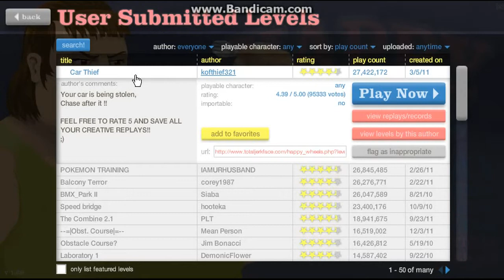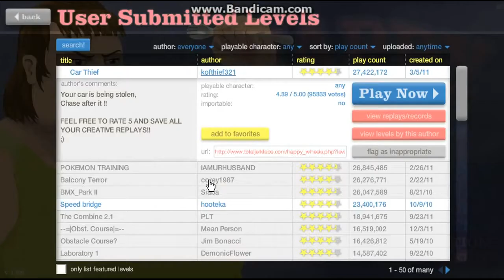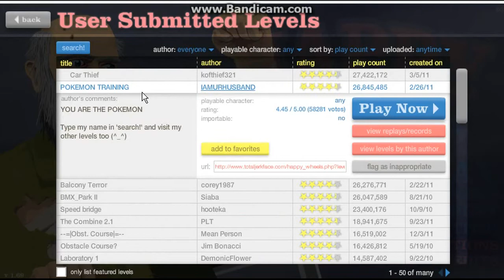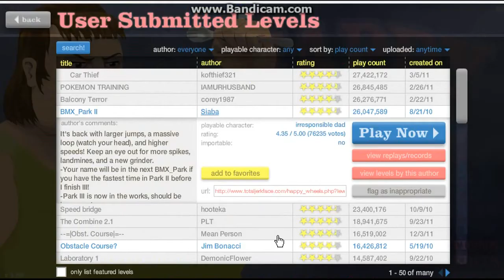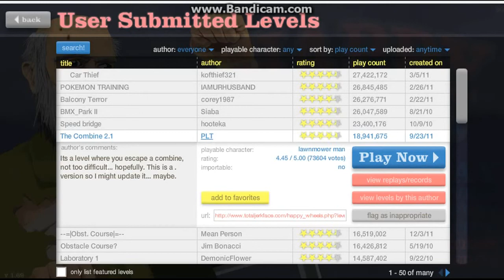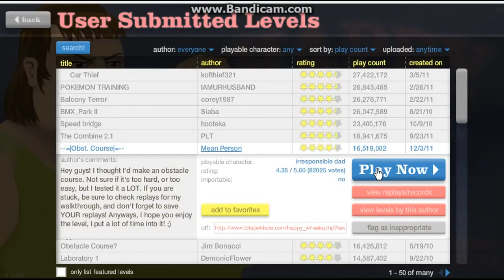HAPPY WHEELS #2 - MY SONS A HERO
Thanks for Watchin
A Thanks to PaddysGFX
His Channel: